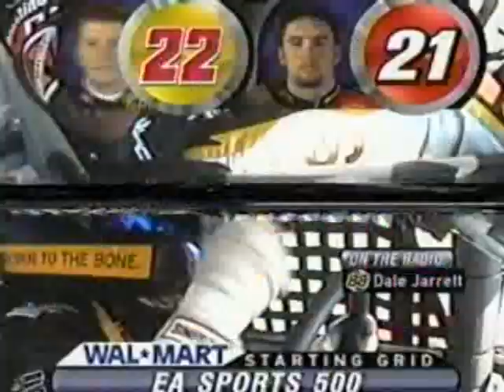2002 EA Sports 500 - Martin/Johnson Hit - Start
Before the start of the 2002 EA Sports 500 the guys on the front row Mark Martin and Jimmie Johnson get together.

The start of the race as well.